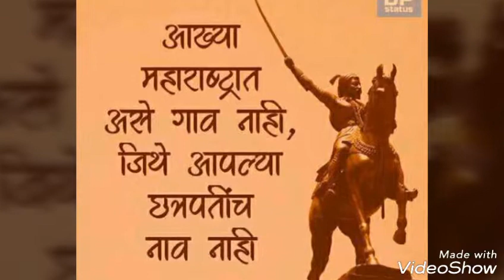शुर वीर शिवछत्रपती शिवाजी महाराज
शिवप्रेमी सायखेडा(बोरी)